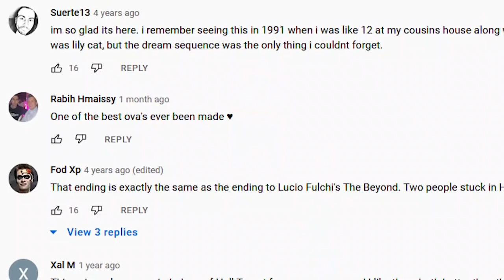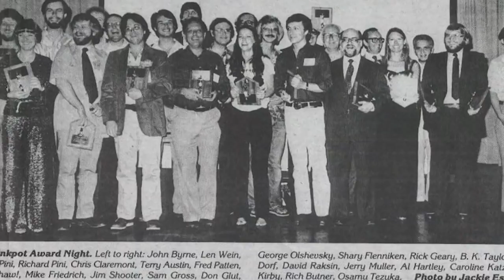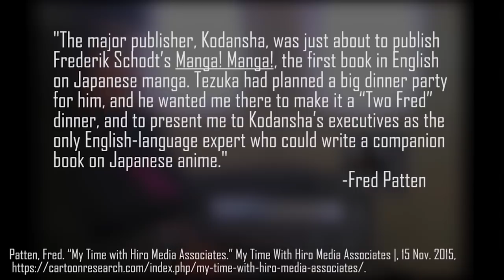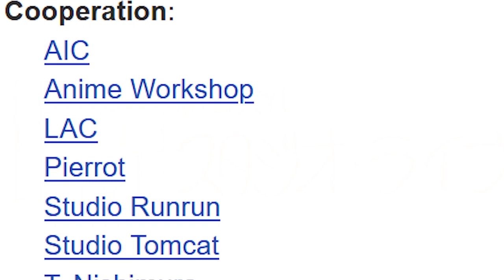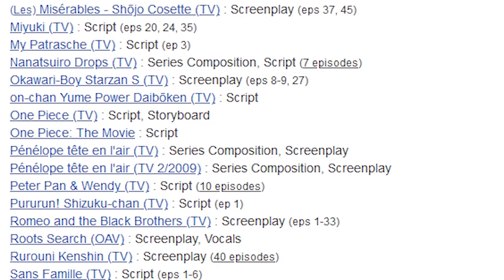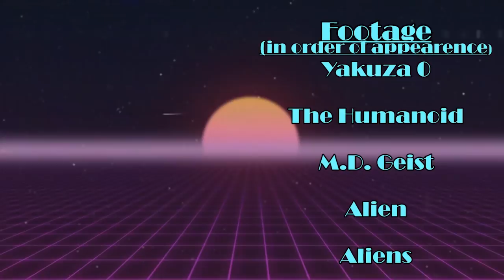Roots Search | KYOTO VIDEO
Let us decompress by exploring a truly uninspired Alien-ripoff anime. One in particular that may or may not involve yakuza money. This is Roots Search.